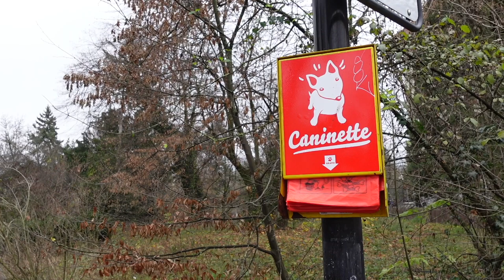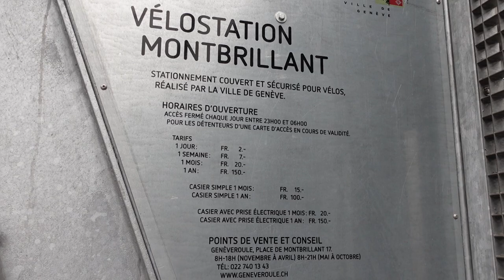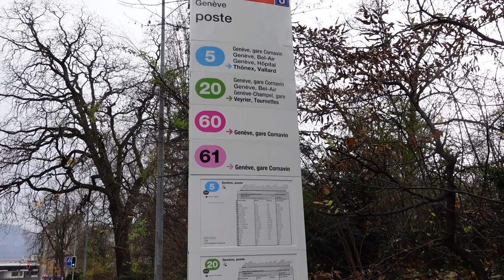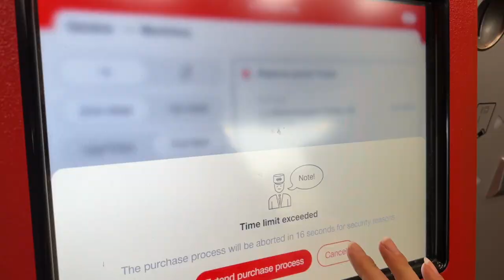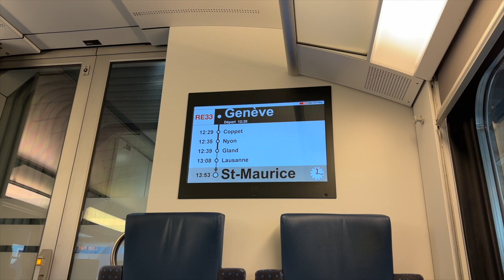🇨🇭 My First Impressions of Geneva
Exploring in winter is always tricky. A game of chasing good weather, staying warm + not spending all day inside eating the delicious food!

🤍 Thank you to all my travel friends!

Ainsley
Molly
Chippie
Lee D
Munashe s
Faith P
Mariia I
Sebastian C
Wayne S
Steph
Marina T
Eu vou por aí
Griffin Y
Mira J
max p
Hallie W
Hardika S
Magdalena S
Patrick I
88 awesome other humans

Episode [65] | Filmed [December, 2023] | [Geneva, Switzerland]